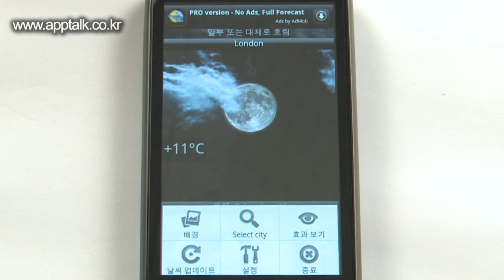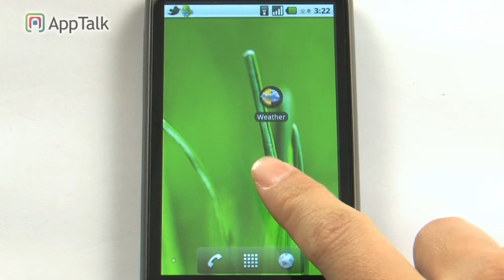animated weather_nexus1_Android app review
안드로이드 폰에서 생생한 그래픽으로 즐기는 완벽한 날씨정보!